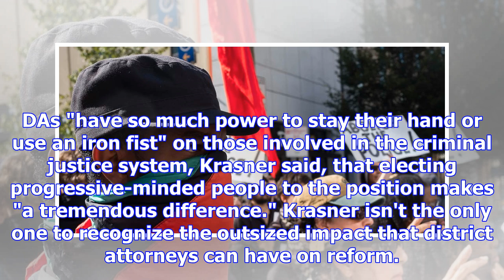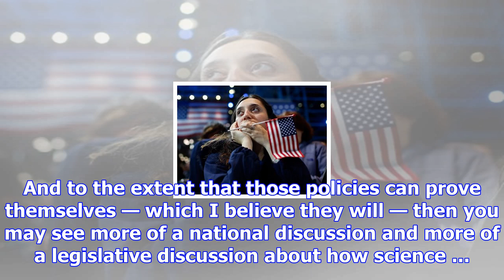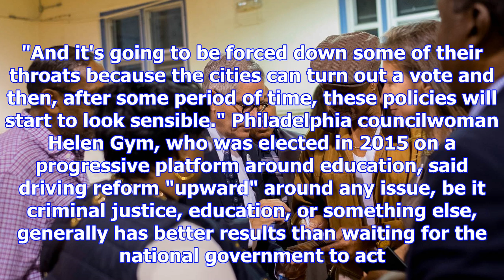Philadelphia's ultra-progressive newly elected district attorney explains why local elections matte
Philadelphia's ultra-progressive newly elected district attorney explains why local elections matter now more than ever
Activists from Philly R.E.A.L. Justice Coalition, an organization focused on ending oppression, prot...